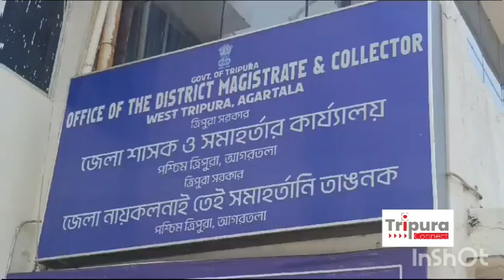দেবেন্দ্রনগরের পুর নিগমের ডাম্পিং স্টেশনের আগুন নেভানোর জন্য বামেদের ডেপুটেশন